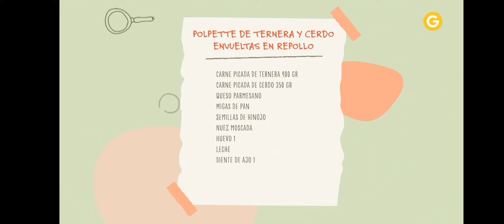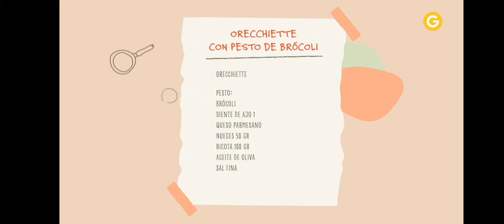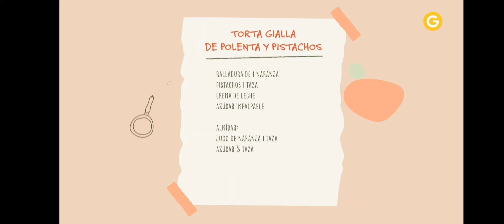La Cocina Simple de Julieta ►Polpette◄